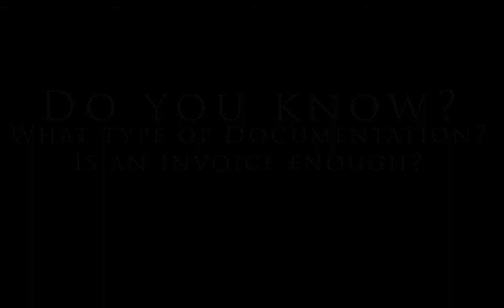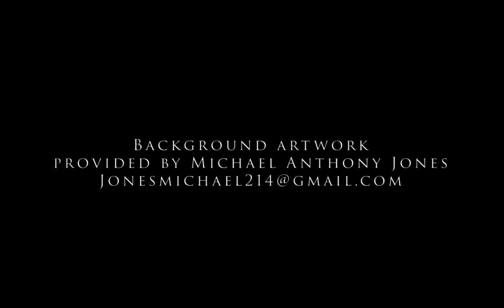Baltimore Basics Art Talk Michael Anthony Jones & Art Heal & Healing's founder Paul Braswell Part 1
Let's talk art. To purchase the theme song, click this